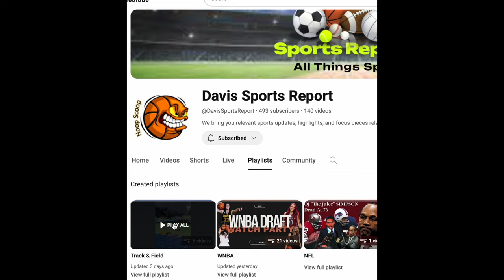Team Liberia "Bringing Sexy Back"!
Team Liberia was the talk of the town at the World Relays.